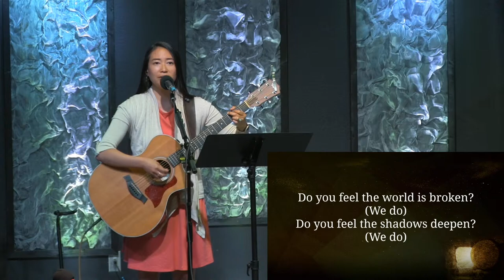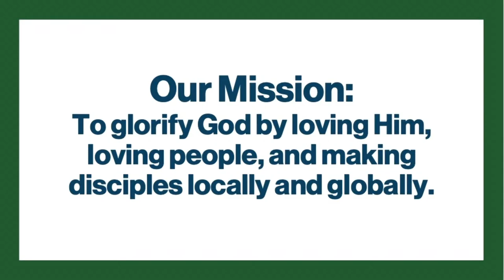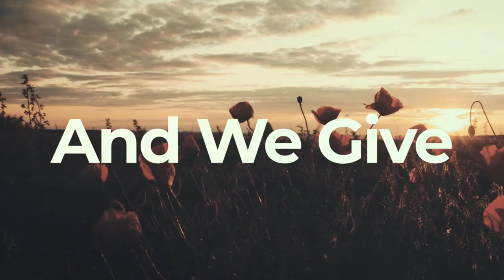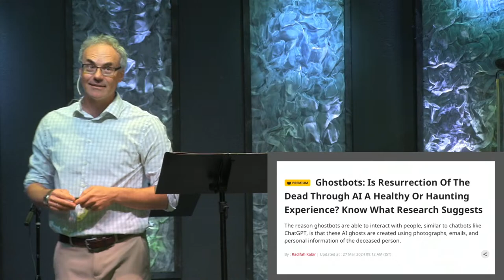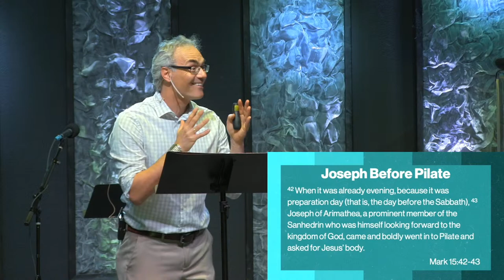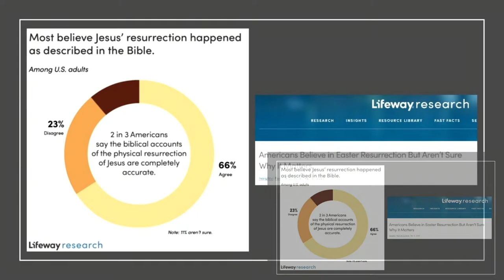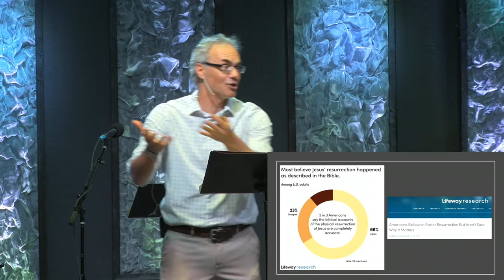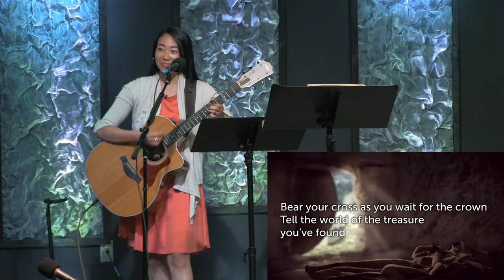The Empty Tomb: Hope for Restoration | Mark 15:40-16:8